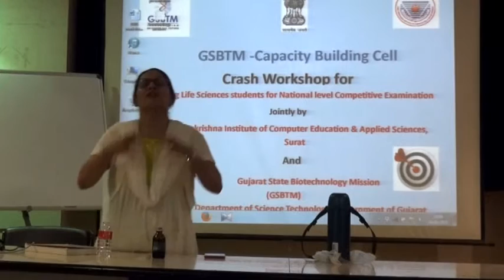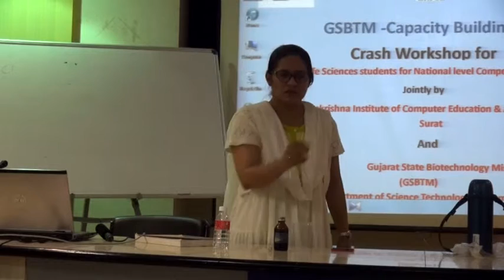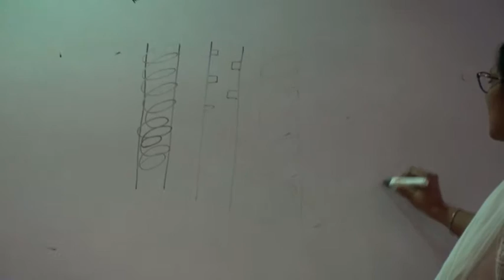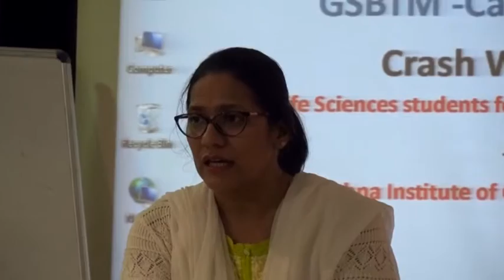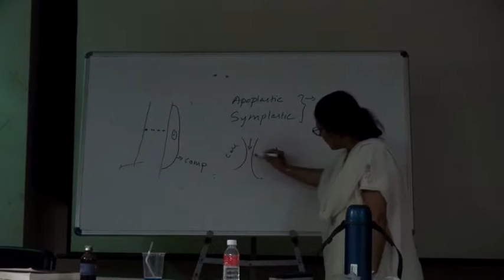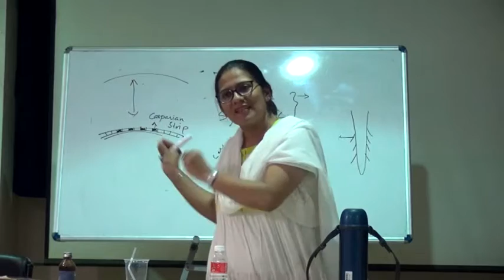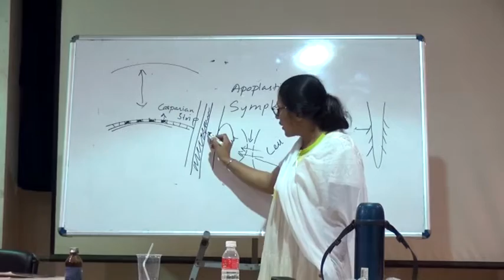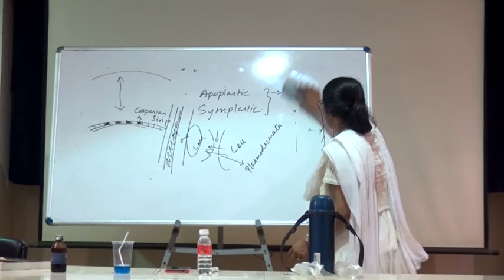14 5 Dr Meghana Part-1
Dr. Meghna Adhvaryu, BT-CBC, Surat on Plant Biology